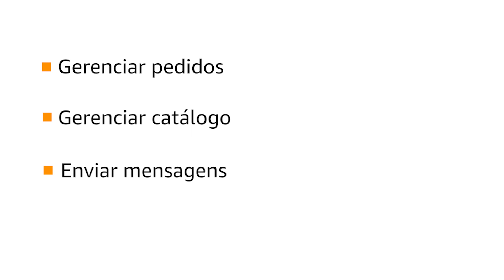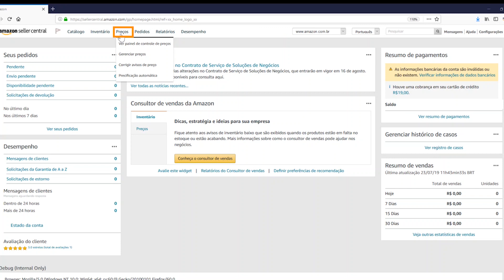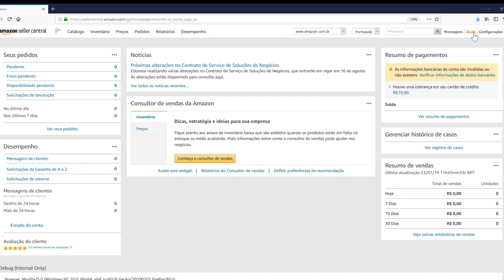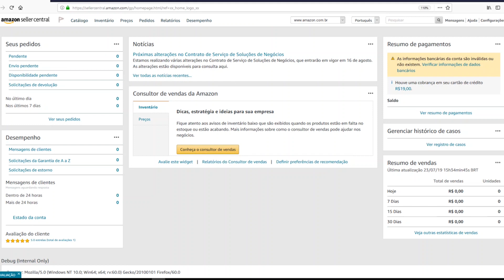Amazon Seller University: Introdução ao Seller Central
Esta vídeo ensina as principais funcionalidades do Seller Central.